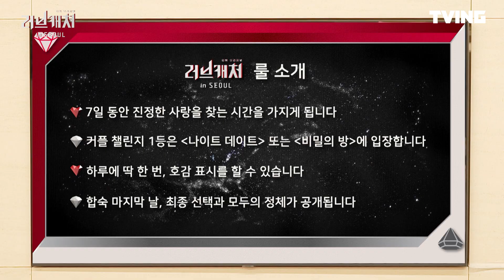[러브캐처 인 서울] Ep1-11. 강철부대 맞죠? SDT 강원재가 왜 여기서 나와..? 드디어 자기소개⭐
진짜 사랑을 찾기 위한 연애 심리 게임 [러브캐처 in Seoul]
1화 풀버전은 지금 티빙에서 무료 스트리밍 중💞

100만 참여 기념! 티빙 K콘 페스타 10일 연장!